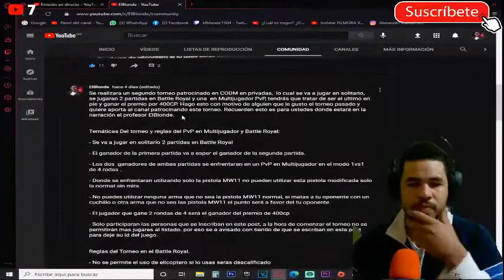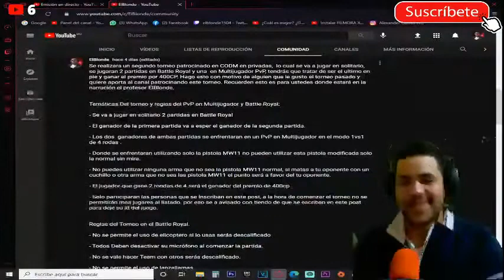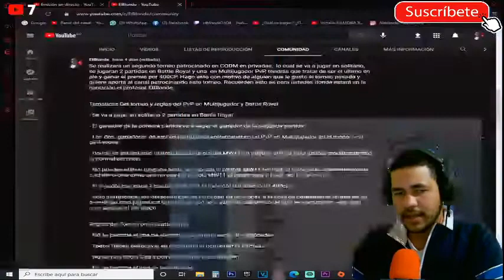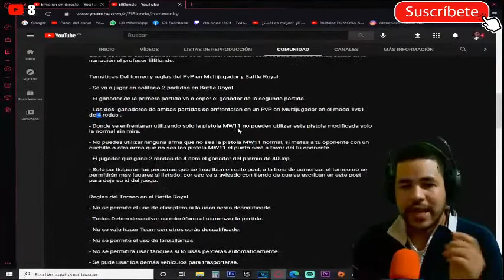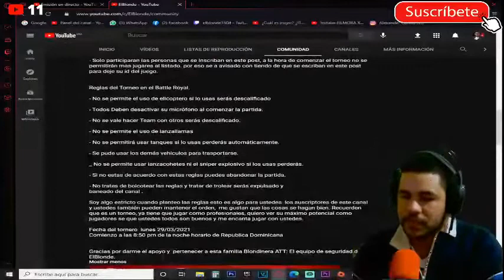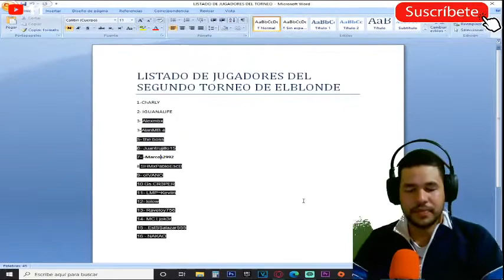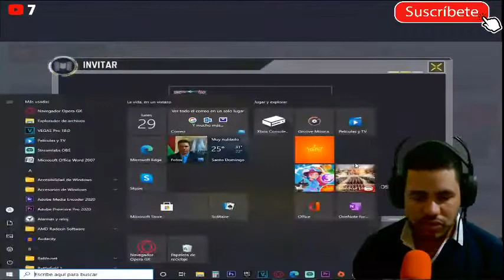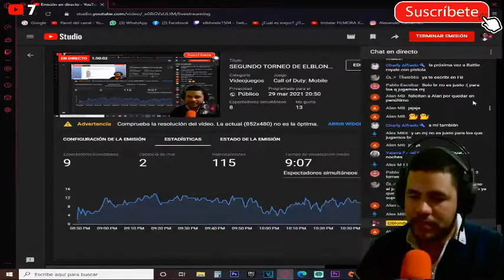SEGUNDO TORNEO DE ELBLONDE DE CODM POR 400CP [RESUBIDO]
Mi canal►
6
 / elblonde